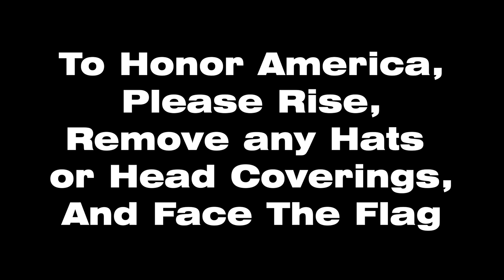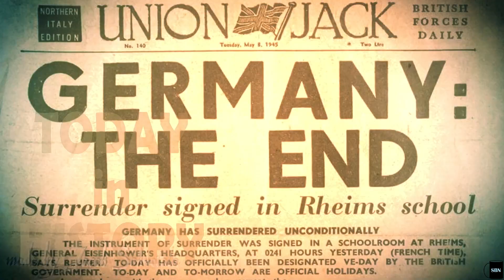SBN March 21, 2024